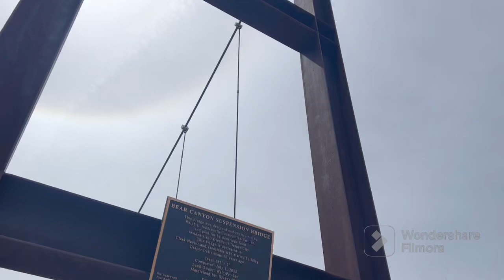We went on a Hike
We been looking for some places to go hiking at. We love going hiking because it’s fun and give us something to do.

Hiking is one of our favorite activity to do during Summer and Fall. What’s your favorite thing to do.￼